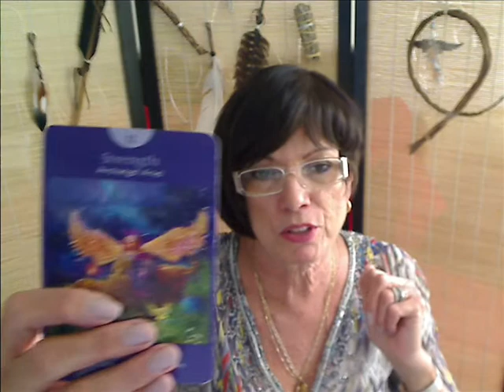Virgo May 25 - June 1 2015